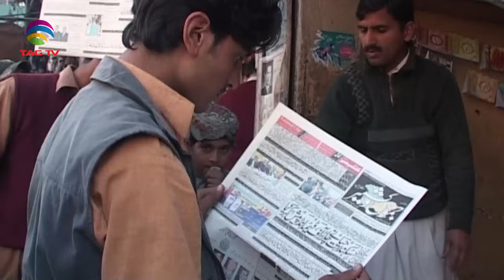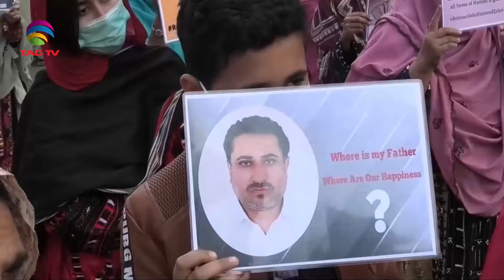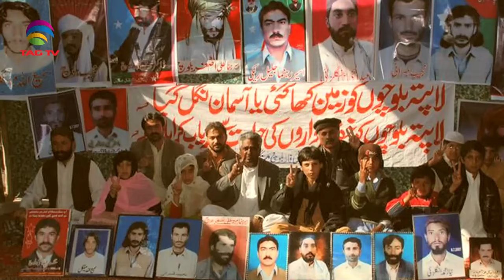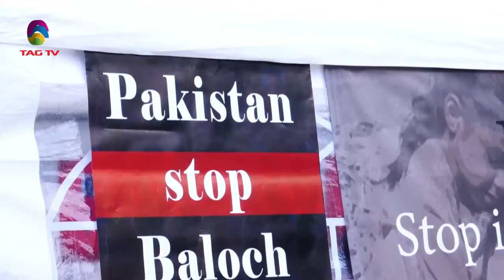News week south asia May 12,2024